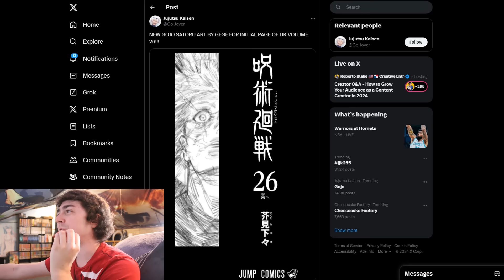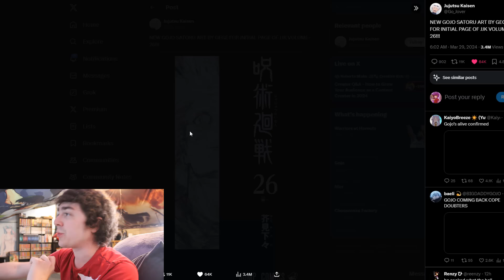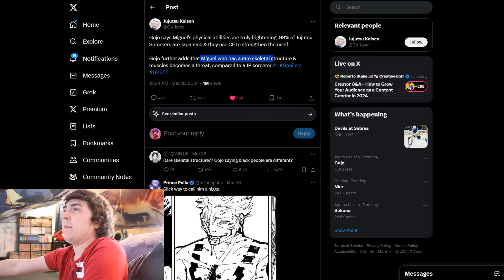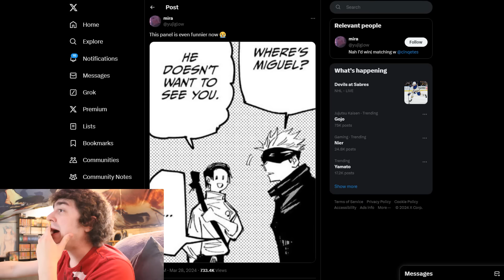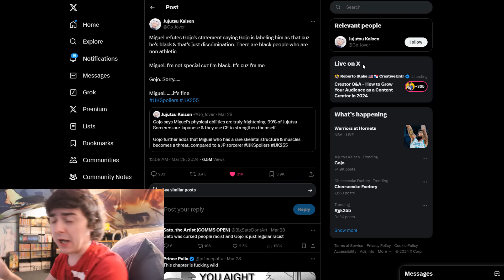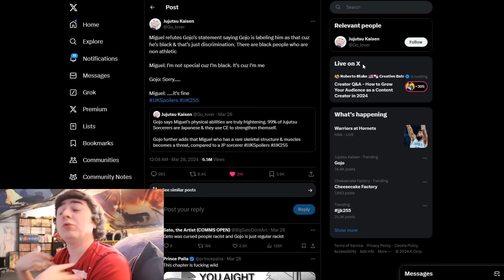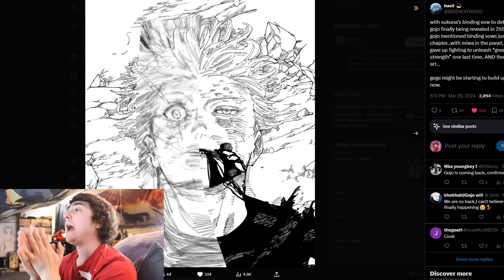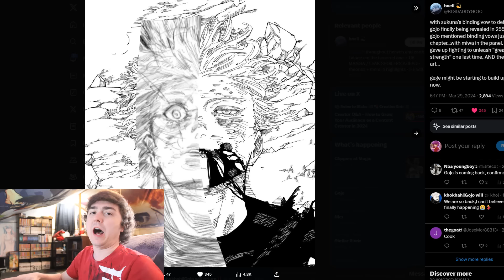Gojo is Trending and For All The Wrong Reasons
Gojo is trending right now on social media and for his conversation with Miguel in the latest JJK chapter